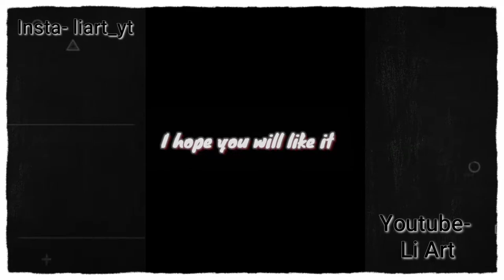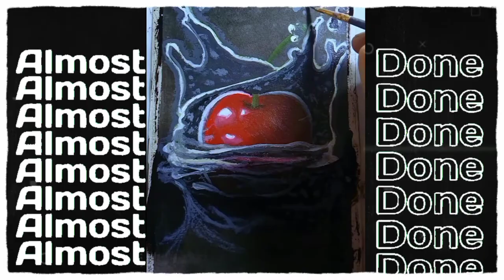Cherry||Drawing||Dropped into water||YouTube||first video||Art||Li Art||Painting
Hello Guys I am Li. This is my first video on YouTube.

नमस्कार दोस्तो में हूं ली। ये वीडियो मेरी पहली यूट्यूब वीडियो है।

Hello Doston ap sabhi ka is video par swagat he . Me hu Li. Ye video meri pehli YouTube video he.

In this video I have painted a cherry. I tried my best. Although it's not so good but I hope you would like it. I tried to draw a dropped cherry into water.

इस वीडियो में मेने एक 🍒 चेरी ड्रॉ करने की कोसिस की है। हालाकि ये इतनी अच्छी नहीं ही पर में असा करता हु की ये आपको पसंद आयेगा।

Is video me mene ek 🍒 cherry banane ki kosis ki he. Halaki ye itna acha nahi he par me asa karta hu ki ye apko pasand ayega.

     Dekhne ke liye dhanyawad